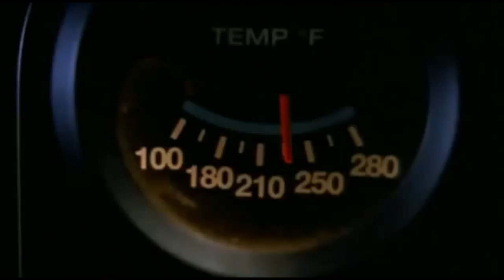Killer Cadillac: movie in 32 minutes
1957 Cadillac Fleetwood 75, 1987 SAAB 900 in Black Cadillac, 2003